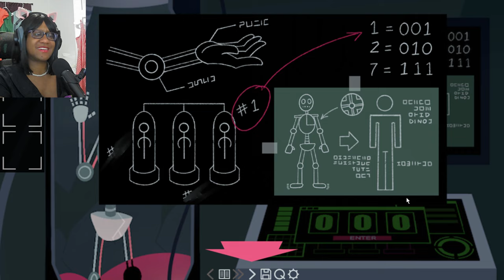We Find Out What We Really ARE! - VINCENT: The Secret of Myers Part 6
A rotting cyborg hangs out of one out of three glass tanks. There's something else inside one that's intact, something familiar. But the scariest part, is the decimal puzzle to unlock it!

Special Amazon links to the dresses I wear -
Green wrap dress

Green checkered dress

Pink heart dress

Spooky skull dress

Blue rose dress

Pink rose stretchy dress

Yellow sleeveless dress

Tan flower dress

Cherry dress